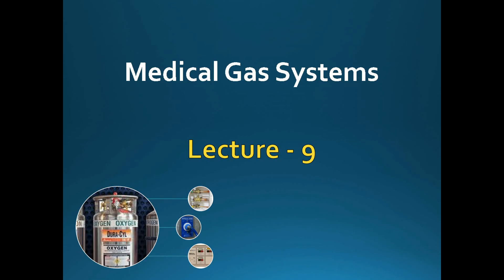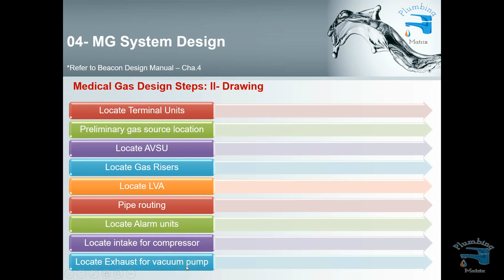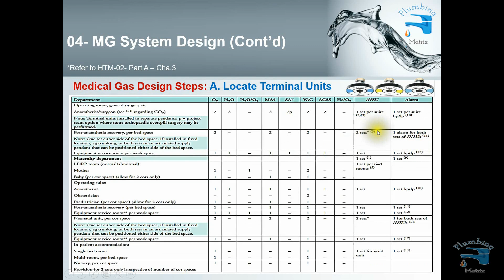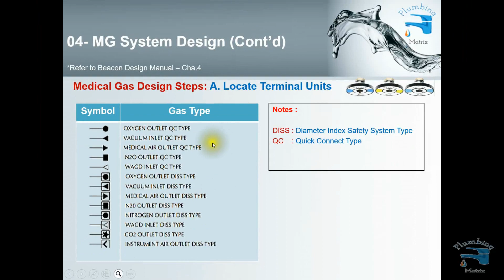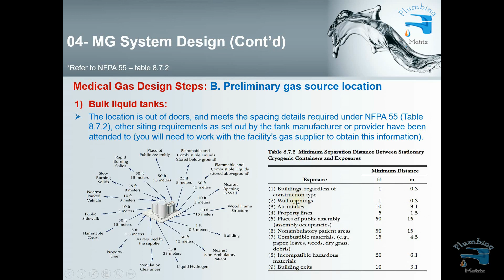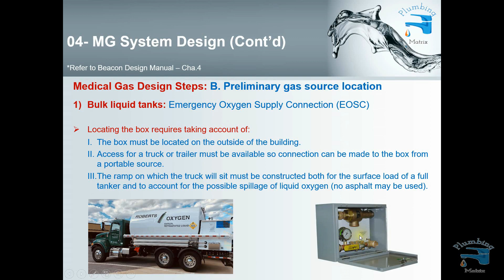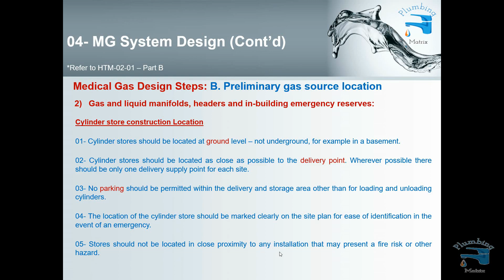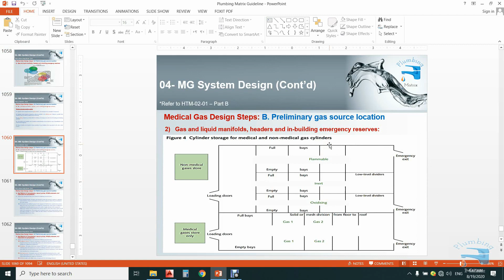Medical Gas Lecture-9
Lectures for medical gas system design according to British standard HTM